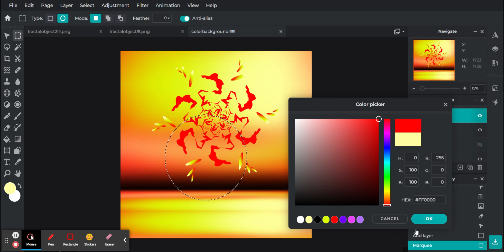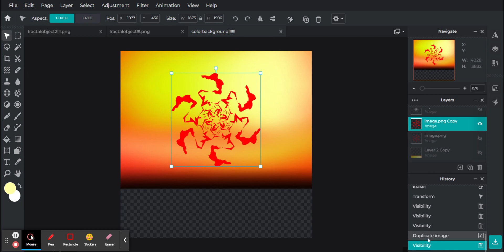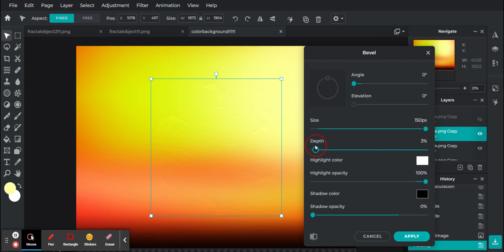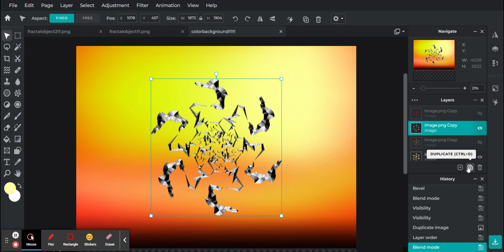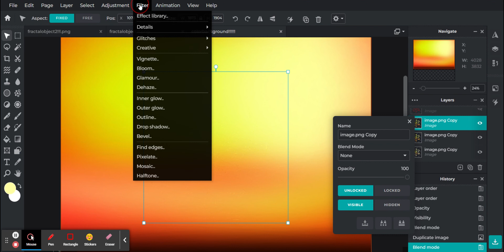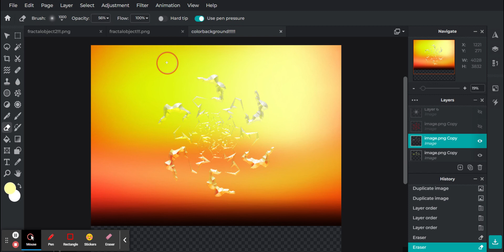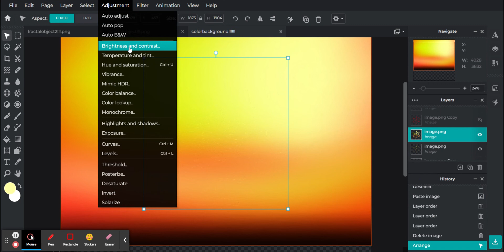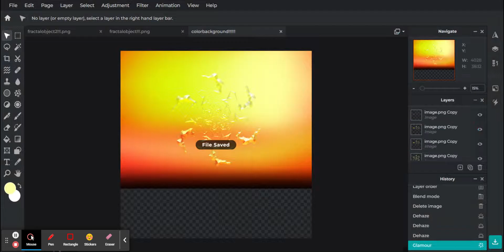Background Art1 Pixlr E FreeAdvancedPhotoEditor&ImageEditingTool Pixlr